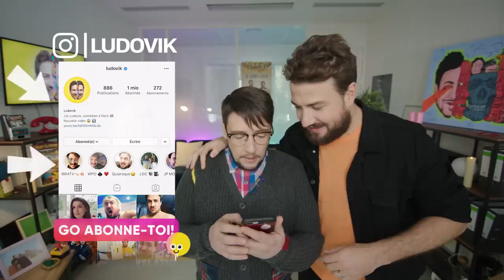ON LANCE UN ÉNOOOORME CASTING !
Une vidéo, un samedi sur 2 à 11H00. Je répète.

Réalisé par Ludovik
Écrit par Ludovik, Guillaume Natas & Florent Steiner

Direction éditoriale par Guillaume Natas

Avec Ludovik, Arthur Pestel, Kasia Gamracy, Clarisse Lhoni-Botte, Richard Ortillon, Kim Schwarck

La SuperWoman de la chaîne est Lou
L'homme à tout faire Richard Ortillon
Son par Gautier Decline
Image par Benjamin Hudelot
Étalonnage par Matthieu Misiraca
Make up by Laetitia Sidoun
Montage par Zoé Williamson
Montage son / mixage : Thibault Delage (L’Arrière Boutique Studio)
Assistant monteur Theo Barcou
Musique par FREAKS
FX par Hugo Guillemard

Merci à la grande et impressionnante Lou, à toute l'équipe du stream pour leur gentillesse et leur temps : Lam Hua, Yoann Verdier, Laura Bruneau, Rémi Serrano, Arthur Boulanger, à Webedia, à Thierry, à Anne.
juste un test pour savoir si vous lisez jusqu'au bout, écrivez ANTOINE